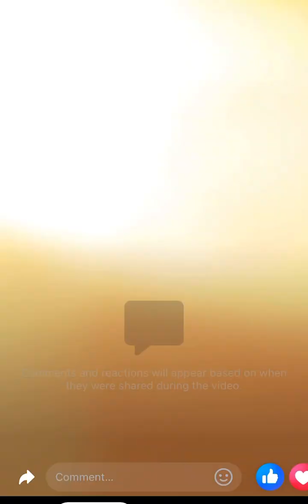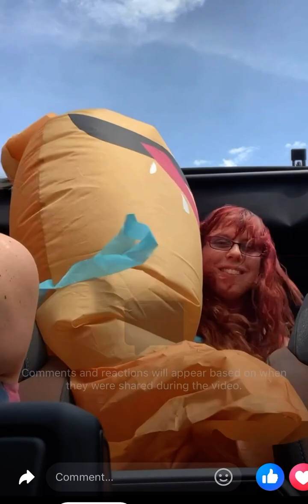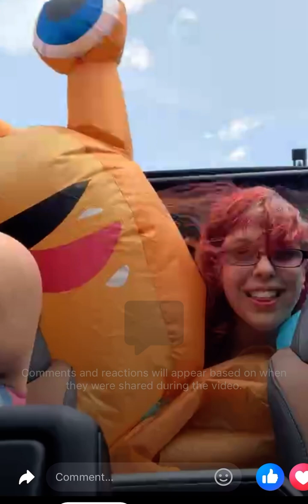Love this snail car ride lol